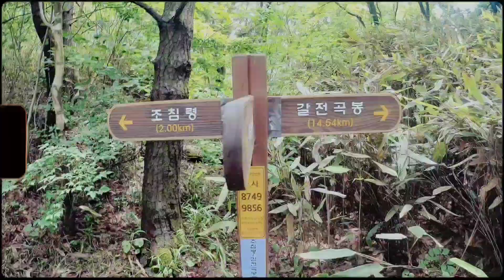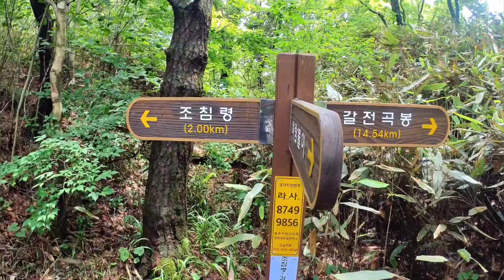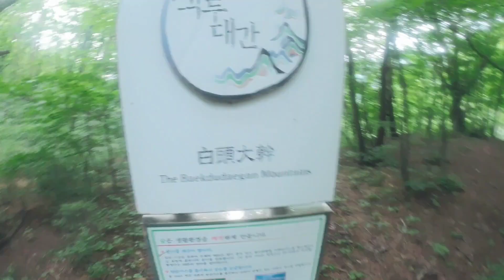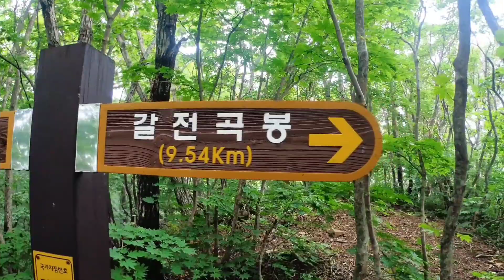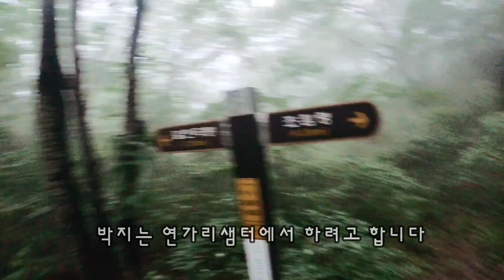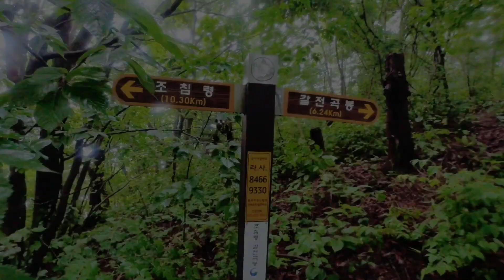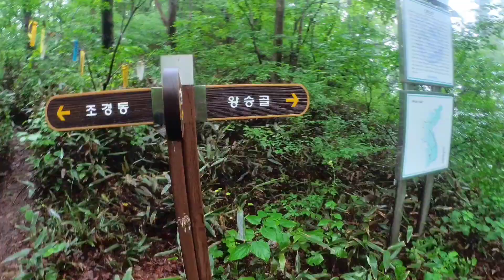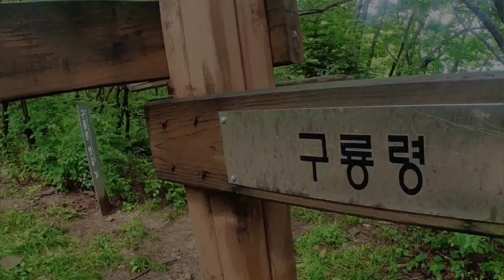백두대간 종주 4구간 3편 (조침령~구룡령) 구간입니다. [부제 ] 첩첩산중(疊疊山中) - 힘든 숙제를 마친 기분 입니다.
구간 설명 : 조침령-1059봉-연가리샘터 -왕승재-갈전곡봉-구룡령